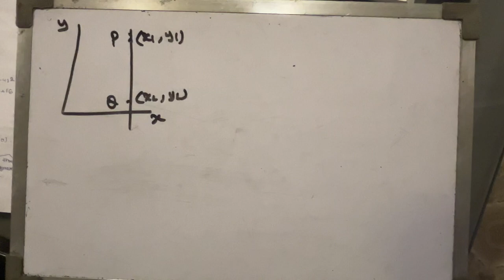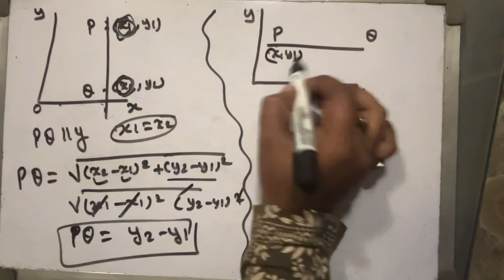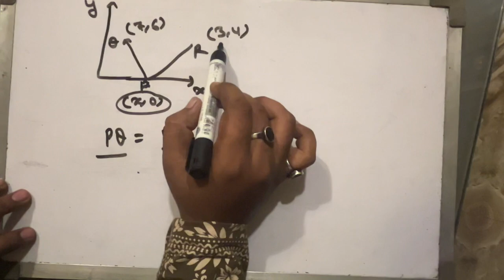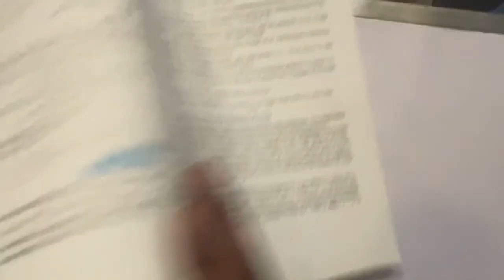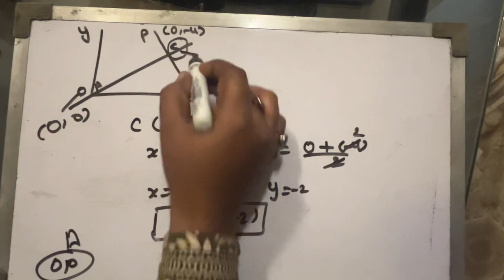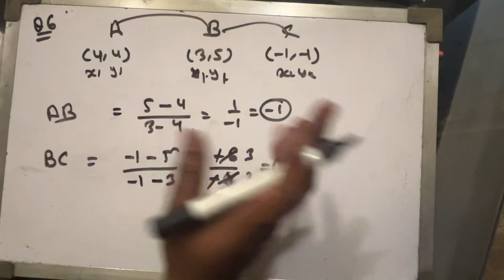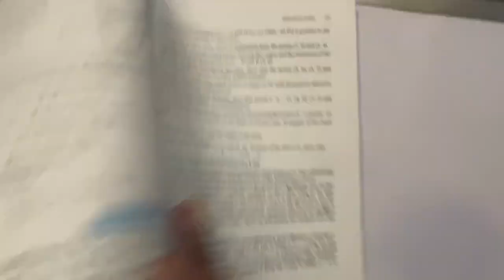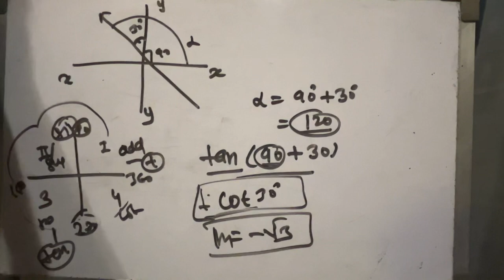Straight Line Exercise 9.1 Questios 1 to 7 Class 11 Maths अध्याय 9 सीधी रेखाएँ गणित NCERT